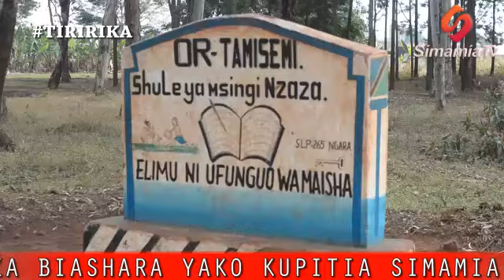TIRIRIKA:ZOEZI LA KUHAMISHA MAEGESHO YA MARORI/WANANCHI WAFUNGUKA HAYA.....